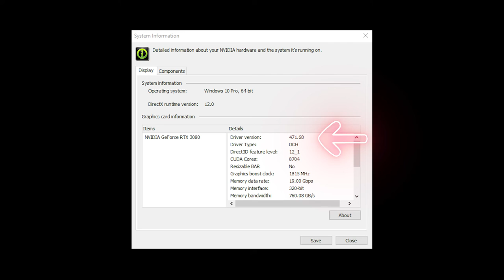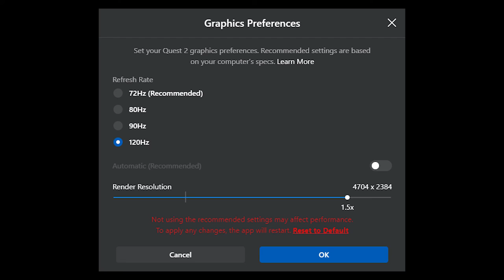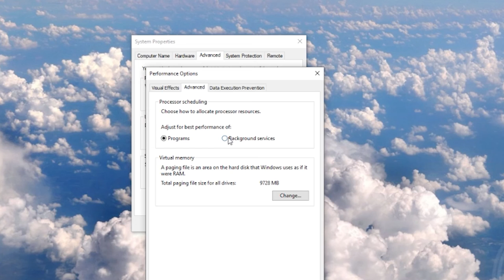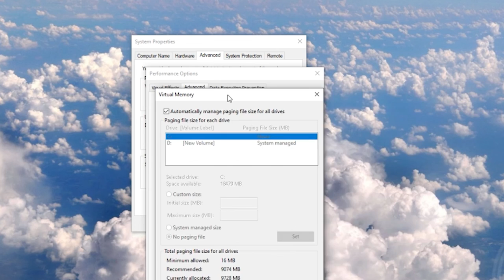MSFS | QUEST 2 | VR SETTINGS TUTORIAL | BEST GRAPHICS GUIDE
Here's my latest and most in-depth Quest 2 VR settings guide!

Join me as I take a deep dive through my pc, graphics and sim settings as well as discussing a few other ways of improving performance using the Quest 2, including increasing virtual memory and VR settings. Let me know if you have any questions or comments.
I hope this video helps you dial in your own system, and see you in the sky soon!
Chapters:
0:00 - Intro
1:03 - PC settings
1:35 - Oculus settings
3:25 - Increase virtual memory
4:31 - Sim VR settings
7:09 - Demo flight
My MSFS user ID: PIESKYTOURS
I recommend:
My setup:
ROG STRIX Z490-F GAMING
64GB RAM (3200mhZ)
970 EVO Plus NVMe M.2 SSD 1TB
Logitech MK220 Wireless combo
Razer Nari Essential Wireless Gaming Headset
Shure SM7B
Rode PSA1
Adobe Audition
Honeycomb Alpha Flight Controls Yoke
Logitech Flight Throttle Quadrant
Thrustmaster TFRP Rudder Pedals
PlaySeat Evolution Alcantara
Next Level Racing GT LITE Cockpit